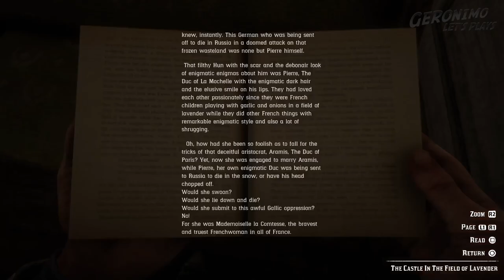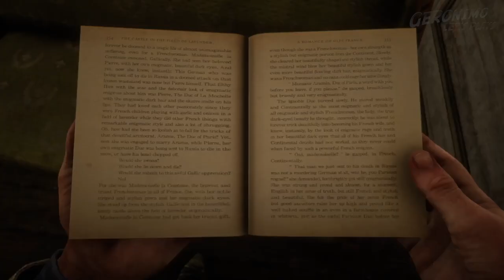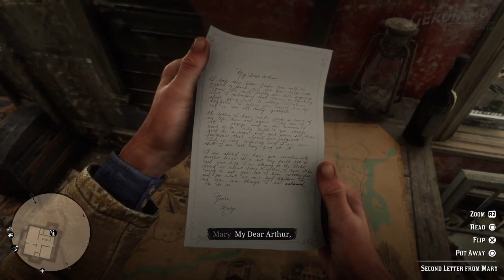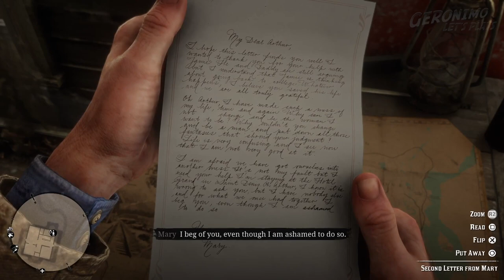Red Dead Redemption II Let's Play - E28 - Ch4 - Angelo Bronte, A Man of Honour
Red Dead Redemption II Let's Play - Episode 28
Chapter 4: - Saint Denis, part two
Angelo Bronte, A Man of Honour

Arthur, John, and Dutch head to Angelo Bronte’s mansion to seeking to get Jack back. Bronte wants some thieves cleared out of a local graveyard in return for Jack. Arthur and John head off to act on this less than cheery mission dealing with grave robbers, while Dutch remains behind with Bronte and is gang. He turns on the charm and misleads him into believing they are but simple people and of no threat. Arthur and John take the opportunity to talk things over. They take over the state of things generally, and Arthur compliments John on how calm he was with Bronte despite being angry at Jack being kidnapped.

Later back at the Shady Belle camp, the gang take the time to party and for some much needed rest time. A personal letter arrives for Arthur.

Red Dead Redemption 2 is a 2018 action-adventure game developed and published by Rockstar Games. The game is the third entry in the Red Dead series and a prequel to the 2010 game Red Dead Redemption. The story is set in 1899 and follows the exploits of outlaw Arthur Morgan, a member of the Van der Linde gang, in a fictionalized representation of the Western, Midwestern, and Southern United States. Arthur must deal with the decline of the Wild West whilst attempting to survive against government forces, rival gangs, and other adversaries. The game's epilogue follows fellow gang member John Marston, the protagonist of Red Dead Redemption.

The game is presented through both first and third-person perspectives, and the player may freely roam in its interactive open world. Gameplay elements include shootouts, robberies, hunting, horseback riding, interacting with non-player characters, and maintaining the character's honor rating through moral choices and deeds. A bounty system similar to the "wanted" system from the Grand Theft Auto franchise governs the response of law enforcement and bounty hunters to crimes committed by the player. Red Dead Online, the game's online multiplayer mode, lets up to 32 players engage in a variety of cooperative and competitive game modes.

The game's development lasted over eight years, beginning soon after Red Dead Redemption's release, and it became one of the most expensive video games ever made. Rockstar co-opted all of its studios into one large team to facilitate development. They drew influence from real locations as opposed to film or art, focused on creating an accurate reflection of the time with the game's characters and world. The game was Rockstar's first built specifically for eighth generation consoles, having tested their technical capabilities while porting Grand Theft Auto V to the platforms. The game's soundtrack features an original score composed by Woody Jackson and several vocal tracks produced by Daniel Lanois. Development included a crunch schedule of 100-hour weeks, leading to reports of mandatory and unpaid overtime.

Red Dead Redemption 2 was released for the PlayStation 4 and Xbox One in October 2018, and for Windows and Stadia in November 2019. It broke several records and had the second-biggest launch in the history of entertainment, generating US$725 million in sales from its opening weekend and exceeding the lifetime sales of Red Dead Redemption in two weeks. The game received critical acclaim, with praise directed at its story, characters, open world, graphics, music, and level of detail; some criticism was directed at its control scheme and emphasis on realism over player freedom. It won year-end accolades including Game of the Year awards from several gaming publications, and is considered an example of video games as an art form as well as one of the greatest video games ever made. It is also among the best-selling video games with over 45 million copies shipped.